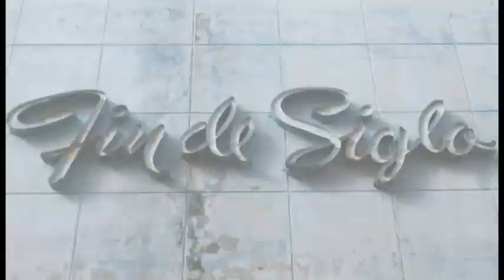Lo que fue y lo que queda de la tienda Fin de Siglo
La popular tienda por departamentos habanera Fin de Siglo podría cerrar sus puertas, debido al deterioro y abandono de sus instalaciones. Martí Noticias rememora lo que fue y lo que queda de esta emblemática edificación.